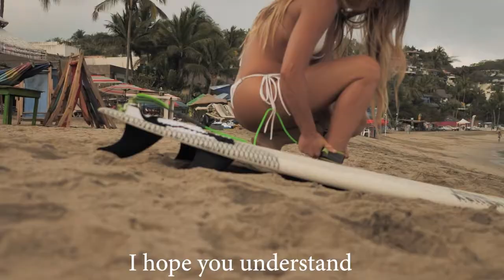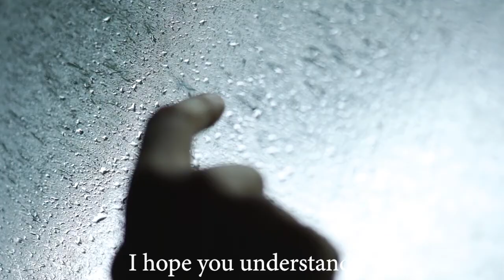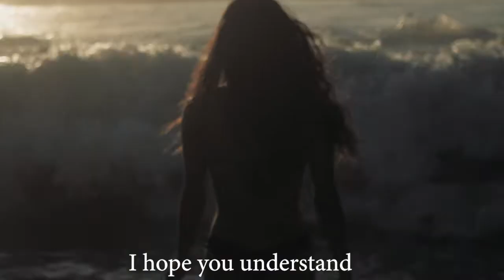DIVO GIMBAL - UNDERSTAND (official video lirik)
judul     : understand
voc        :divo gimbal
cipt        : hari cahyadi
album    : perjalanan

Understand

Beb.. i am sorry
Who only have a moment for you
Beb.. i am know
You are so very love me

Going all my activities
I hope you understand
I bestowed all remaining when i

A when you will know
All of this do good to our future